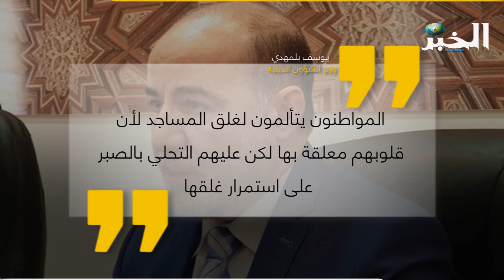"يجب الصبر على استمرار غلق المساجد"